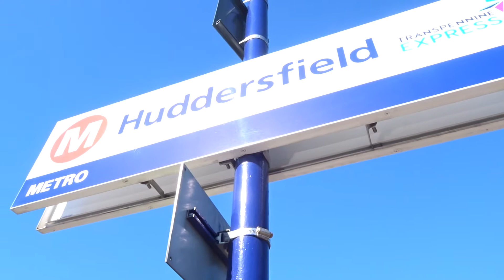Trains At Huddersfield | 5/4/21